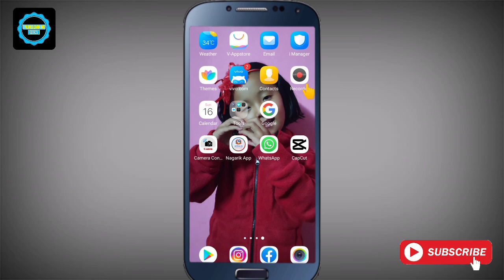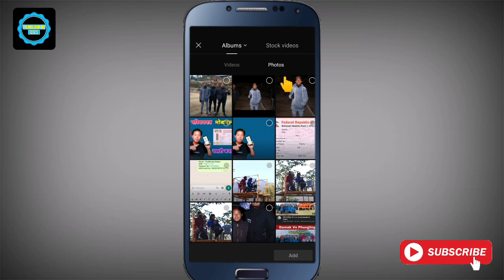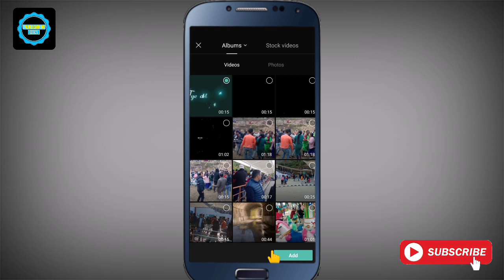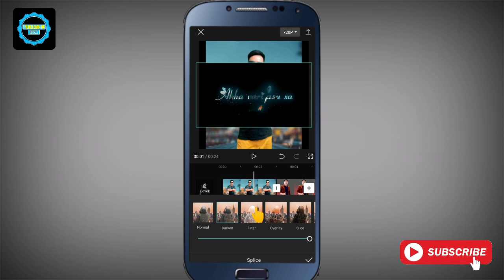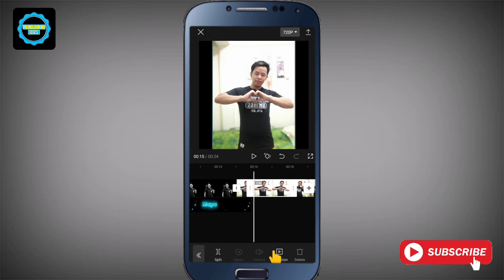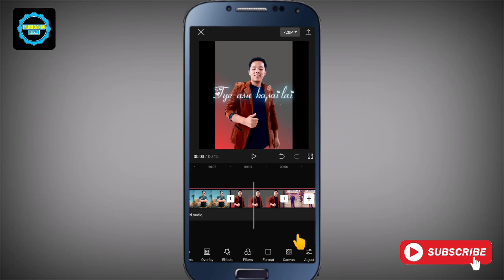CapCut Overlay Tutorial, CapCut Ma Overlay Kasari Prayog Garne, How To Use Overlay In CapCut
capcut overlay tutorial in nepali, capcut ma overlay kasari laune, capcut, capcut overlay editing, how to use overlay